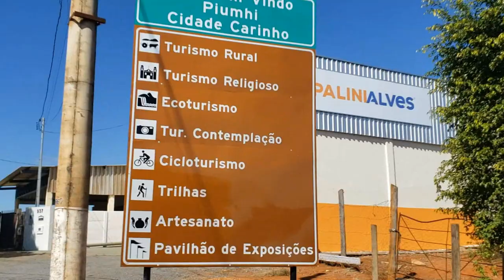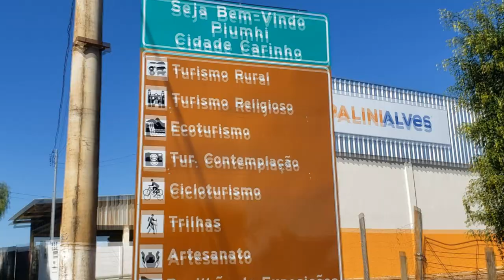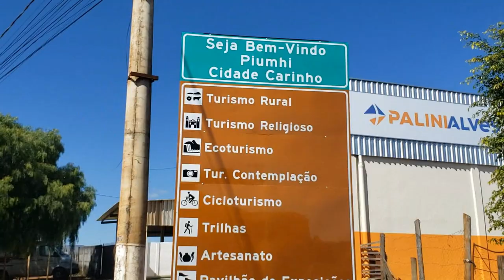PLACAS COM INFORMAÇÕES TURÍSTICAS COMEÇAM A SER INSTALADAS EM PIUMHI.